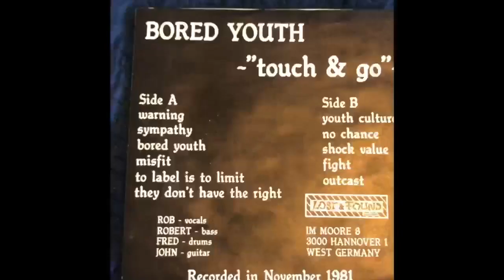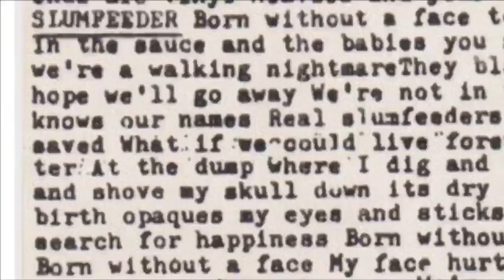High Totals - Shock Value (Bored Youth)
The first track from the brand new Cordoba Cell Sessions EP.

During the Cordoba Virus Lockdown, we decided to stay busy and recorded an EP of early 80s Michigan area punk covers. Each individual track was recorded remotely, using the voice memo app on our iPhones and quilted together, resulting in the Cordoba Cell Sessions.